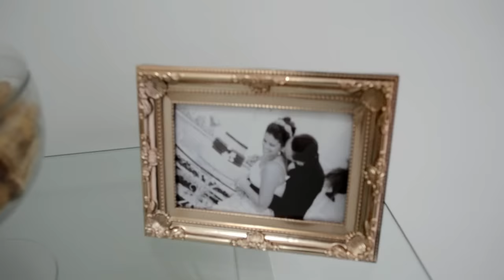Tour pelo apartamento: Sala/Cozinha/Varanda . Marília Farias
Oi gente tudo bom? Vídeo novinho e super pedido por vocês. Finalmente o tour pelo apartamento. Para não deixar de mostrar nenhum detalhe, dividi o tour em duas partes. Essa é a primeira parte onde mostro sala, cozinha e varanda e na próxima semana já entra o vídeo do quarto de casal, escritório/quarto de hospedes e banheiros!